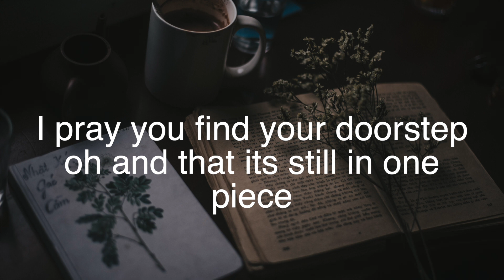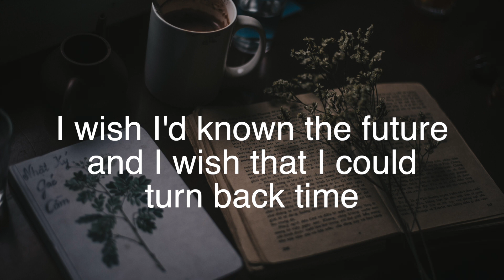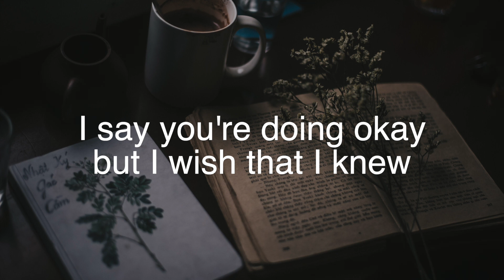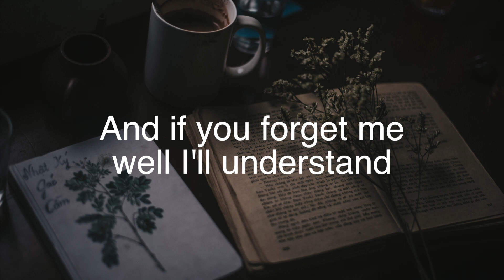Postcard - Gabe Bondoc (Lyrics)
Lyrics

Pretty little pictures
On a small black card
Stamped it in my city
'Fore I sent it off to yours
I'm hoping that it finds you
As it's traveling east
I pray it finds your doorstep
Oh, that it's still in one piece

(Mmm) I know I didn't write much

I hope that's alright
I promised I'd try- I tried all night
I hope you've been well
I've been doing all right
Trying to find the rhythm
through the blues tonight
Oh... well I wish that it were
But it won't be

'Cuz this needs more
than a postcard, baby
So much more than a postcard, baby
I've been tryin' to write-
it's just too heavy
I've been tryin' to bribe
my heart- it won't let me
And it would take more than

what would fit in this envelope
It would say more than any
song that I've ever wrote
But I can't go... so the postcard goes
Ohhh

Pretty little lady

Oh it's been a long, long time
I wish I'd known the future
And I wish that I could turn back time
Everybody's wondering
They've been asking about you
I say you're doing okay
But I wish that I knew...

I know I didn't write much

Still hoping you'd write
And anything's fine-
Even just one line.
thru the blues tonight
Oh.. how I wish that it were

but it's just too heavy

song that I ever wrote

How I wish I could tell you

What you and I both need to hear
But how will that work if-
If we both need differently
I hope that you're happy
There between the sun and the sand
And if you forget me...
Well, I'll understand

Cuz this needed more
what I feel in the summer, love
song that we've ever wrote

Ohhhhh